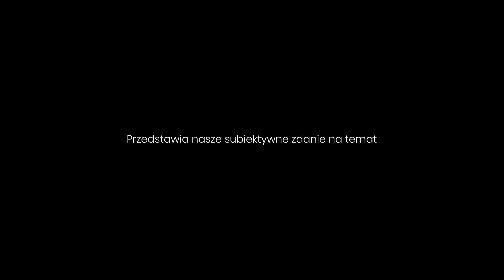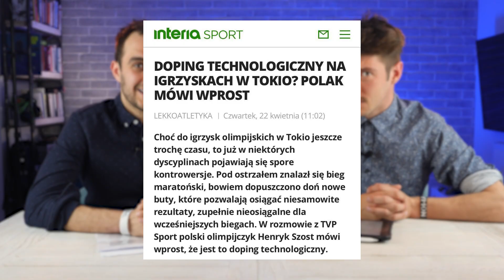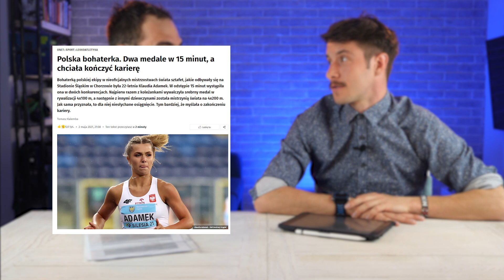KLAUDIA KAZIMIERSKA PROSTO Z KENII! HENRYK SZOST VS. KARBON🤯 AFERA W ULTRA CZYLI ZB#12🏃🏼‍♂️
Weekend pod znakiem sztafet🔥✅ więc znów w odcinku panuje lekkoatletyka ale...

Szymon, Mateusz zadzwonili do Klaudii Kazimierskiej, aby pogadać o całkach, różniczkach, trenowaniu w Kenii oraz planach na nadchodzący sezon. Dodatkowo omówili sytuację panującą w PAU i biegach ULTRA (górskich) w Polsce ( nie jest kolorowo)🤦🏻‍♂️🤦🏻‍♂️Przebrnęli przez nowo pobity rekord świata, który nie jest rekordem świata. Dlaczego❓  Gdzie❓  Jak❓  O tym w odcinku...

Zdjęcie pochodzi z mediów spółecznościowych Klaudii